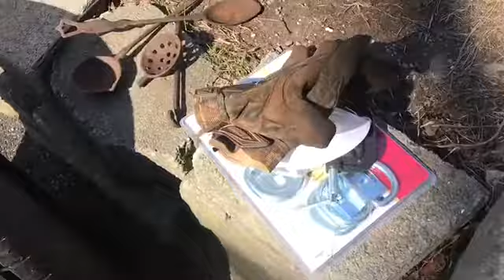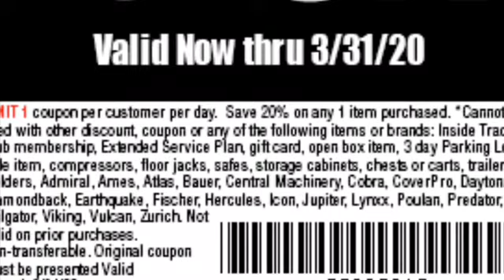Folding trailer Project Part 3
Just a little update on some of the  we are making on the  trailer, and some of the
supplies we grabbed at Harbor Freight. We included some of the coupons we used at the end!